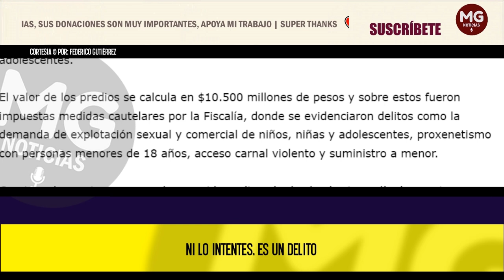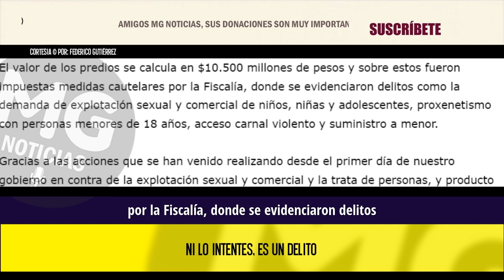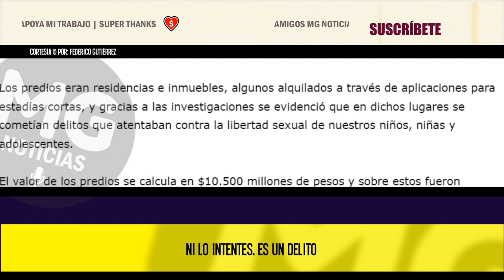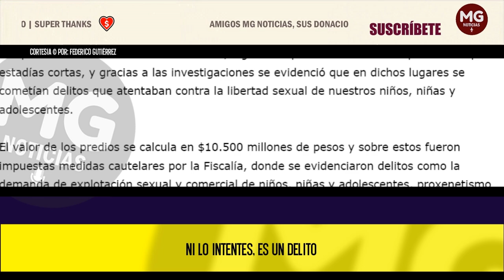NI LO INTENTES, ES UN DELITO 🔴 Contundente Mensaje Fico Gutierrez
El mensaje sigue siendo el mismo: la vida y la integridad de nuestros niños y niñas es lo primero. Quienes no no lo entiendan, seguirán cayendo.
columna FEDERICO GUTIERREZ